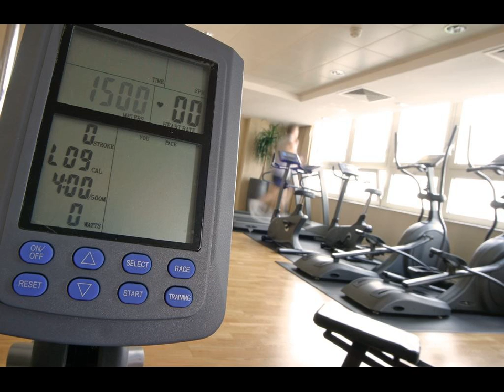Park Plaza Nottingham - Hotel in Nottingham, United Kingdom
ES: El Park Plaza está situado enfrente del castillo de Nottingham y dispone de habitaciones amplias, 2 restaurantes, gimnasio en la planta 11 con vistas panorámicas a la ciudad y aparcamiento subterráneo seguro.

DE: Das Park Plaza befindet sich gegenüber der Burgruine Nottingham Castle und bietet geräumige Zimmer, 2 Restaurants und ein Fitnesscenter mit Panoramablick auf die Stadt auf der 11. Etage.

NL: Het Park Plaza Nottingham ligt tegenover Nottingham Castle en beschikt over ruime kamers, 2 restaurants en een fitnesscentrum op de 11e met een panoramisch uitzicht over de stad. Er is beveiligde ondergrondse privéparkeergelegenheid beschikbaar.

IT: Il Park Plaza Nottingham offre accoglienti e spaziose sistemazioni a pochi passi dal noto Nottingham Castle.

ZH: Park Plaza酒店位于诺丁汉城堡（Nottingham Castle）对面，拥有宽敞的客房、两间餐厅和享有城市全景的11楼的健身中心，内设安全地下停车场。  Nottingham Park Plaza酒店的现代客房都设有办公桌、空调和免费Wifi，还配有迷你吧、茶/咖啡设施和带点播电影的平板电视。  获奖的Chino Latino餐厅供应国际美食；Chino Bar酒吧拥有充满生机的环境，提供各种拉丁风格的鸡尾酒和精美葡萄酒。 ...

RU: Отель Park Plaza расположен напротив Ноттингемского замка. К услугам гостей просторные номера, 2 ресторана, фитнес-центр на 12 этаже с панорамным видом на город и охраняемая подземная парковка.

SV: Park Plaza är beläget mittemot Nottingham Castle och erbjuder rymliga rum, 2 restauranger och ett fitnesscenter på våning 11 med panoramautsikt över staden. På parkeringen under markplan ställer du bilen i tryggt förvar.